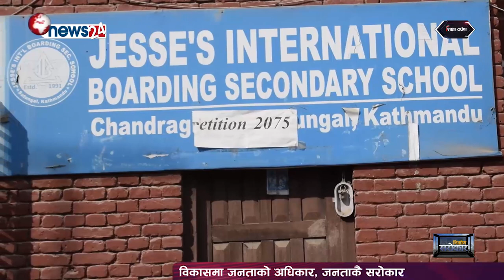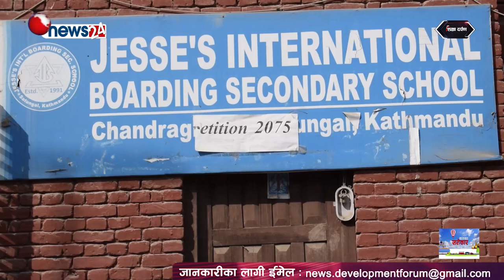Sikshya Darpan || Jesse's International Boarding Secondary School || Planetarium Show || IZMA Report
DF_Episode- 1147
This program is produced by ICID Pvt. Ltd